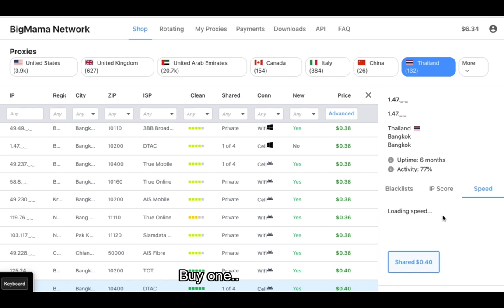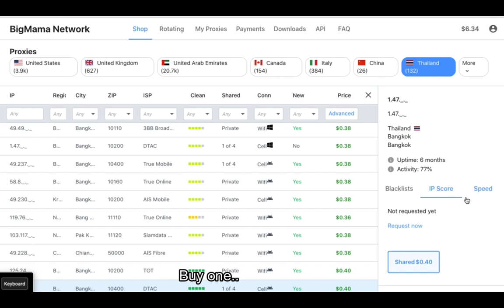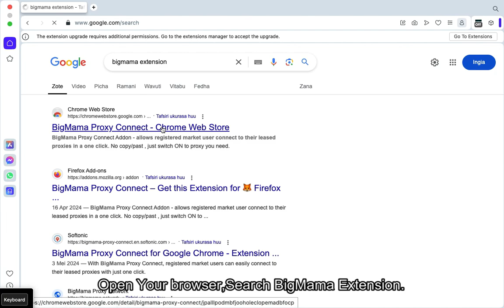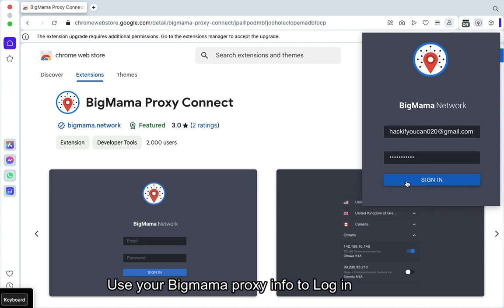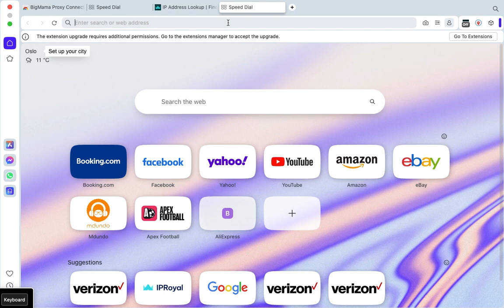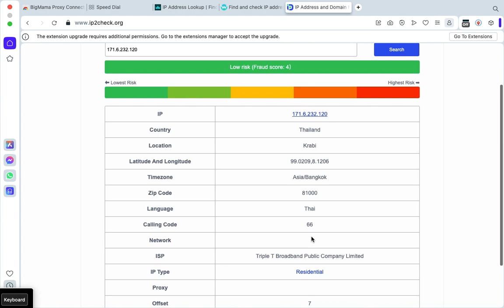How To Connect BigMama Proxy On Operamin Browser./ Best SOCKS5 Proxies.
GoLogin – the best browser for multi-accounting!